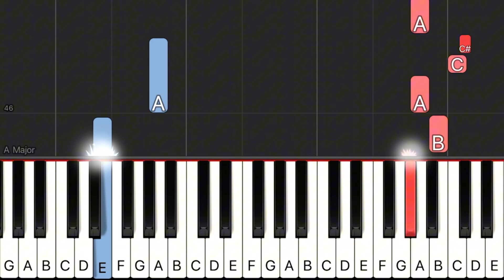L-O-V-E - Nat King Cole EASY Piano Tutorial + Sheets